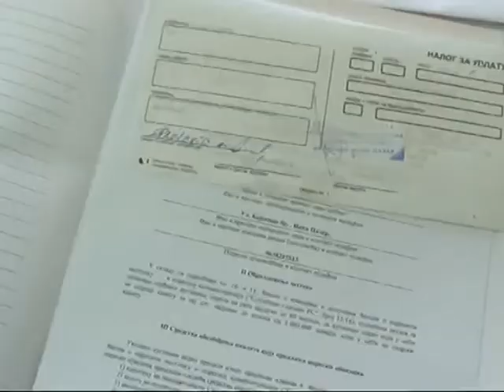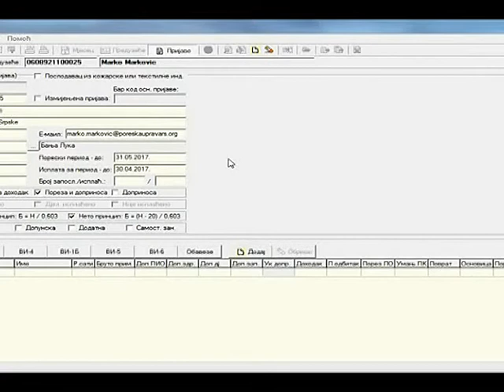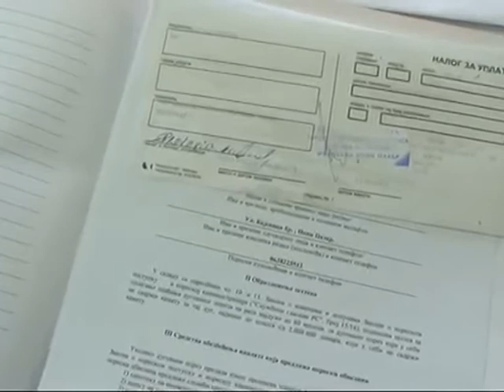Zakon u poreskoj administraciji